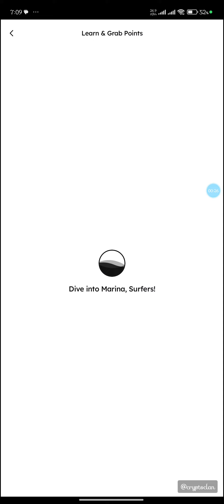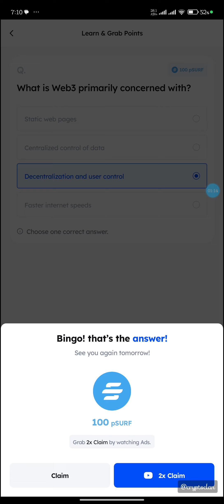Marinaprotocol daily quiz and answer | What is Web3 primarily concerned with? 20 July 2024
Refer Code: samsaj